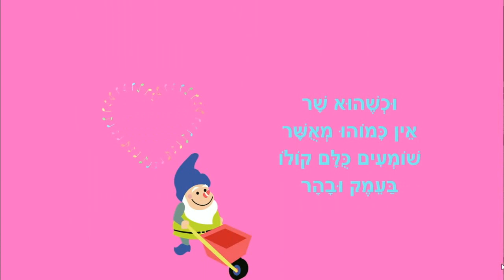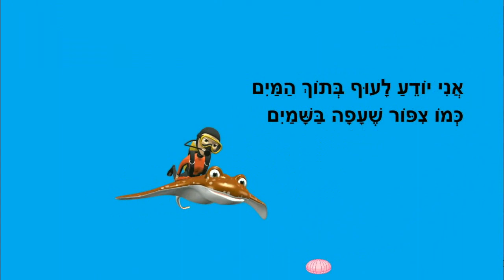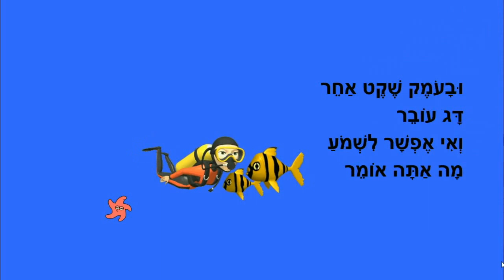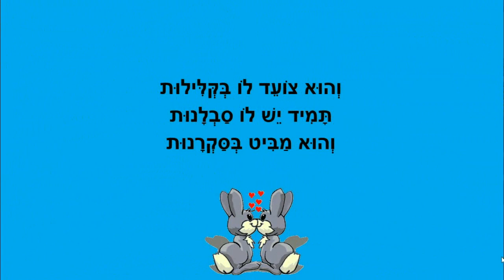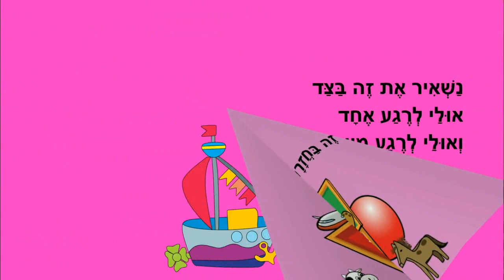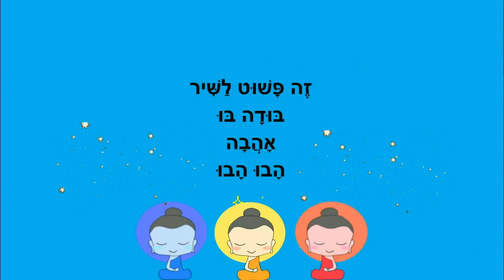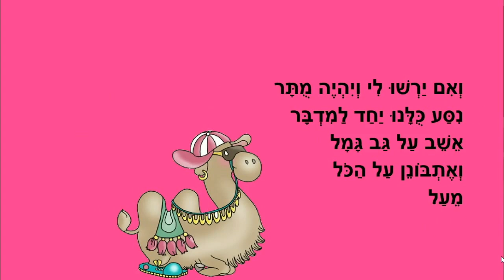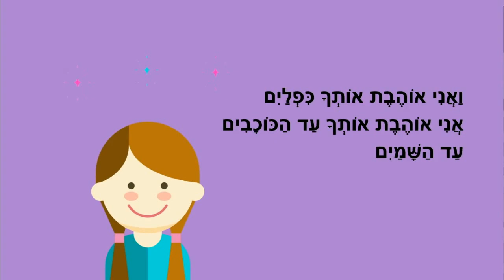סיפורים קצרים לילדים מאת ריקי זקן